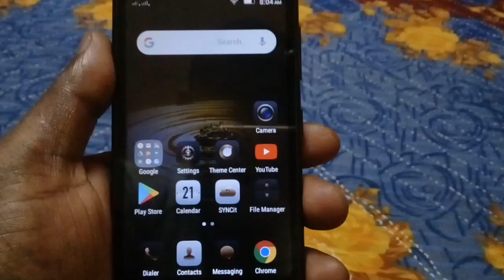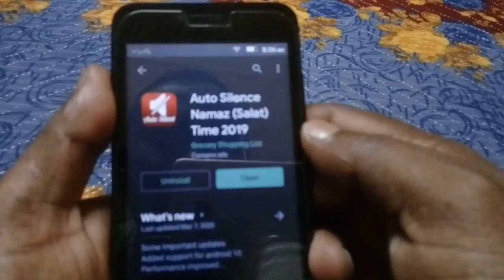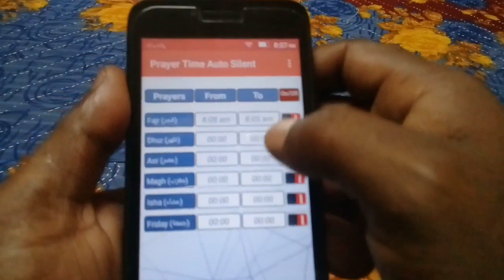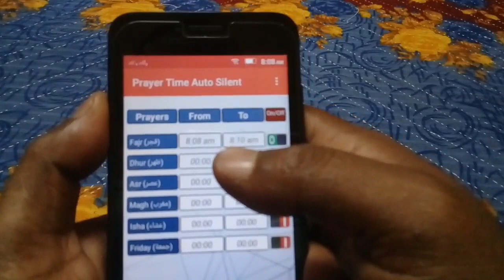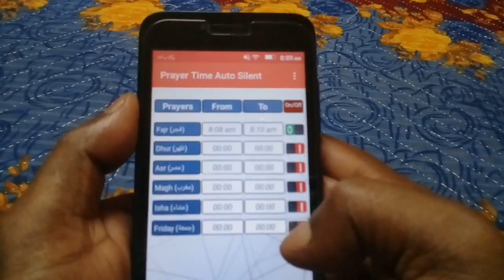নামাজের সময় মোবাইল অটোমেটিক বন্ধ হয়ে যাবে! Auto Silence Namaz Time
নামাজের সময় অটোমেটিক মোবাইল বন্ধ হয়ে যাবে!

Auto Silence Namaz Time